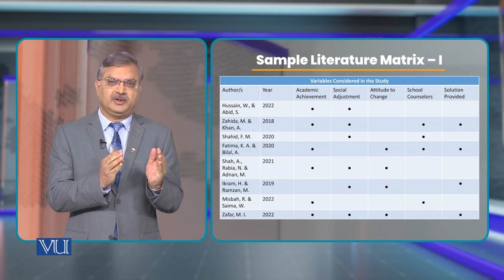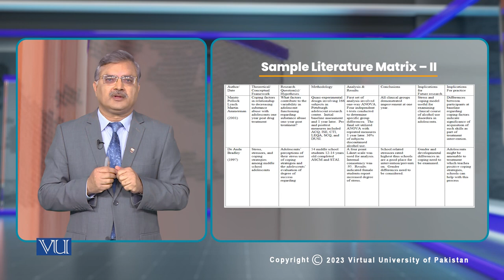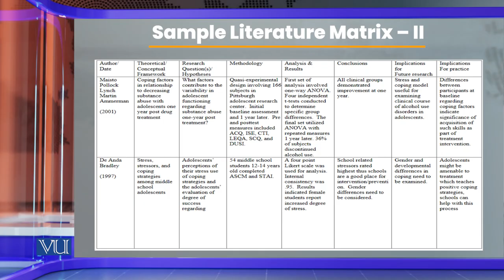Literature Matrix | Research Methods in Education | EDU407_Topic060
Topic060: Literature Matrix,
By Dr. Nasir Mahmood